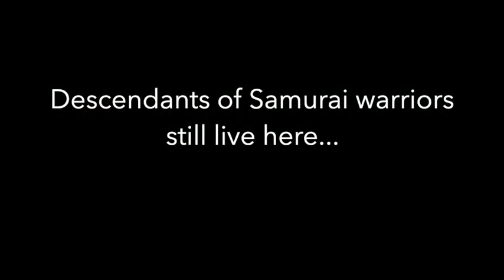LM&M Book 13 Trailer FINAL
Video trailer for Lust, Money & Murder, Book 13 - Face-Off, much of which takes place in Japan.